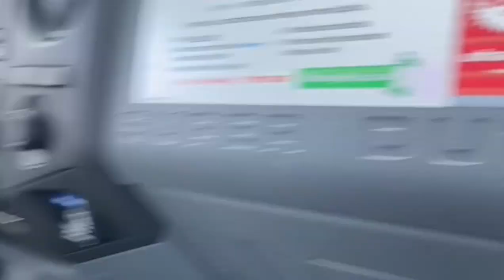Empty apartment tour in New Brunswick / how we got an apartment /settling in canada as new immigrant